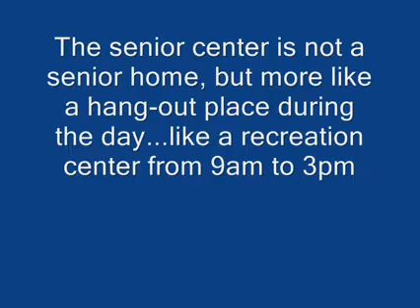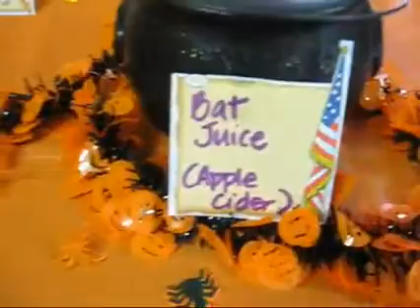Falmouth Senior Center Halloween Party